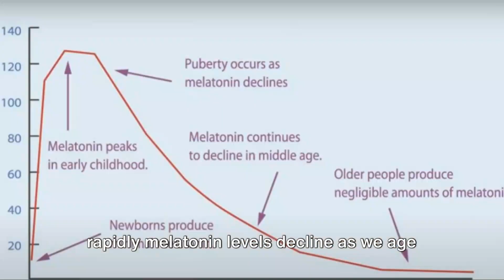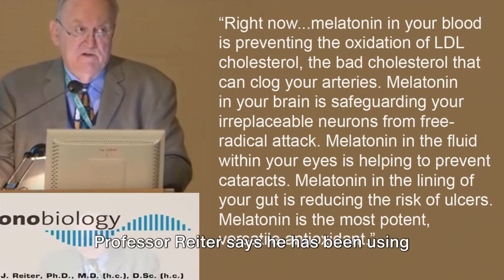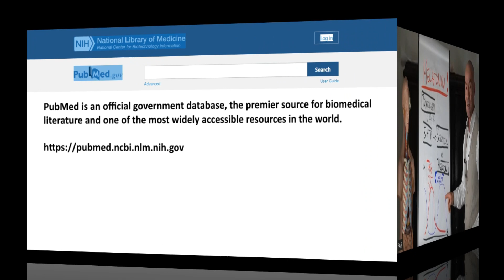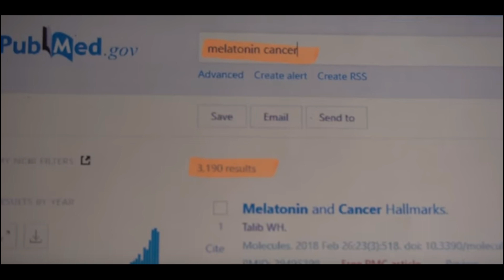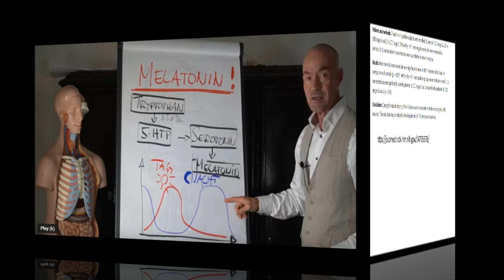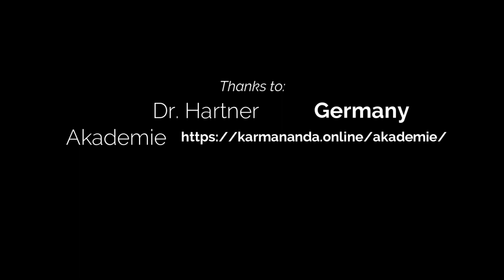Melatonin Expert Level - Scientific Papers and over 40 Years of Melatonin Research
Published Scientific Papers of PubMed on Melatonin don't lie.  They reflect the latest science on this topic -  this is not our thought, but it has been published. There is so much false information online, that it really  hurts the intelligent mind. Follow the science and the real scientists on the topic of Melatonin.  Two of them are without any doubt Professor Russel Reiter and Dr. Klinghardt. For over 40 years they explore the field of high doses of Melatonin and they know what it can do for you and for themselves and their patients.
In this video you will see a small fraction of what has been published on PubMed on Melatonin.  This will be backed up by the 2 experts in the fields with some very personal insights.

Prof. Russel Reiter

Melatonin 300 mg Suppositories
(very hard to get, they have some at amazon for almost double the price).

Melatonin 300 mg Transdermal Plaster:
(this is a special production and you cannot buy this anywhere else, only here!)

Glutathione Suppositories
effective like Glutathione infusions because it does not pass the digestive tract.
(very hard to get anywhere).

NMN Suppositories
(very hard to get, we know of one place where it us almost double the price).

Anti Aging with Melatonin, NMN and more...